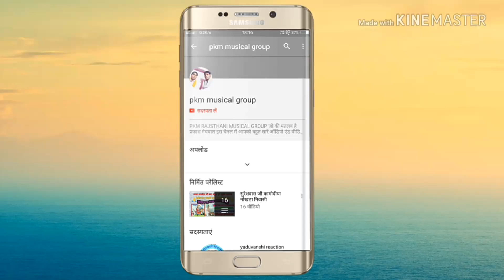सुपरहिट गनेश वदंना गायक शुरेशदासजी कामोदीया नोखड़ा निवासी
सुजानगढ जागरण प्रोग्राम की रिकार्डिंग